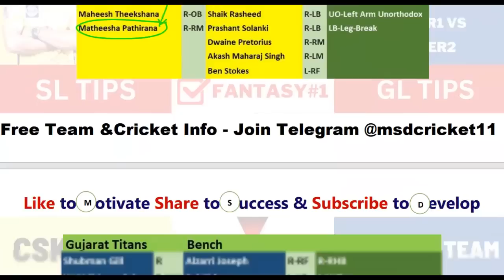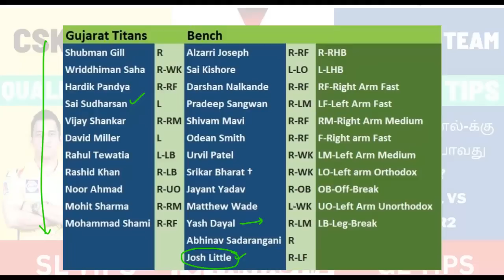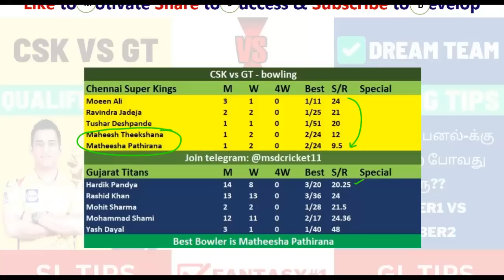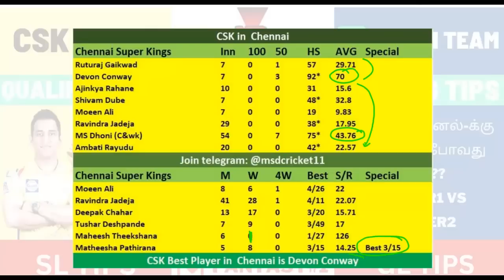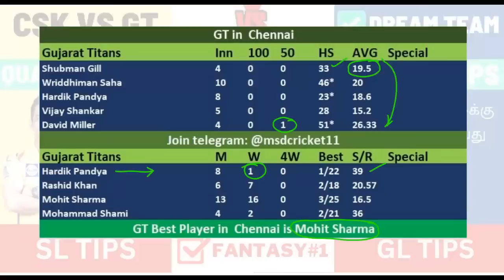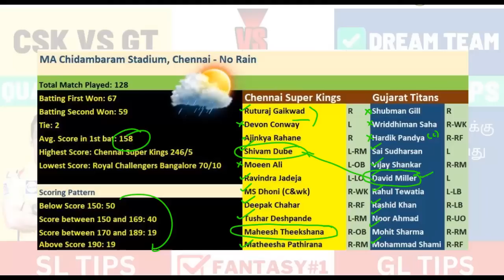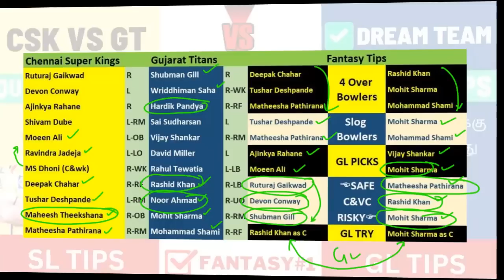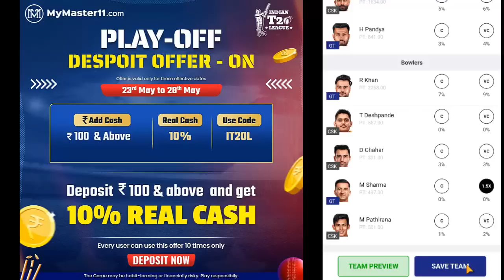CSK vs GT Dream11 Team Prediction in Tamil || Chennai vs Gujarat || IPL - Qualifier 1 || 23/05/2023